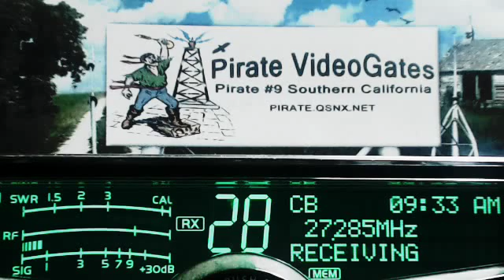Hippie 888 MO, NightStalker 617 FL, 2254 FL, 001 CA, 620 FL